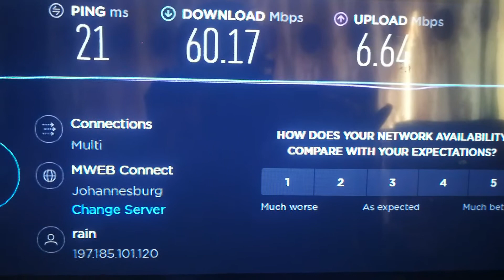Rain unlimited 4G and other network TELCOM ,VODACOM AND MTN 0827065298